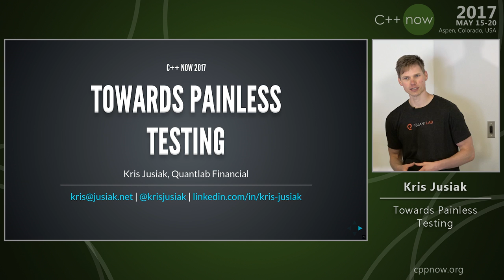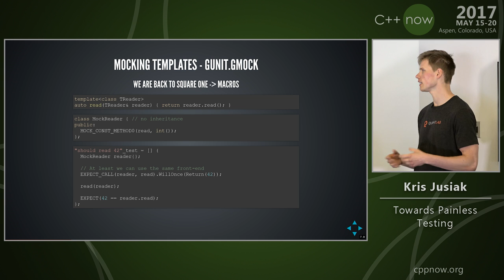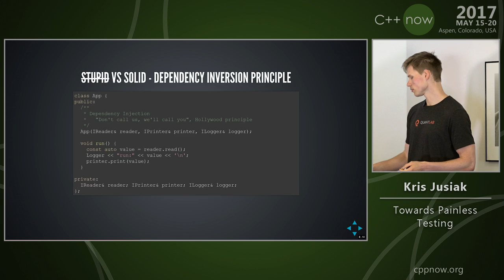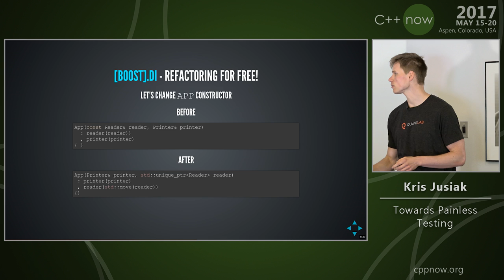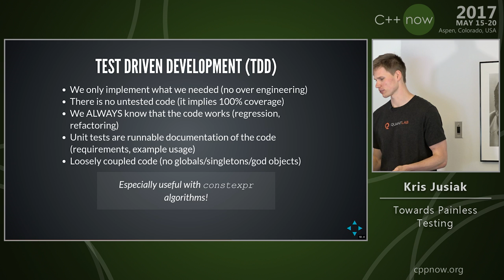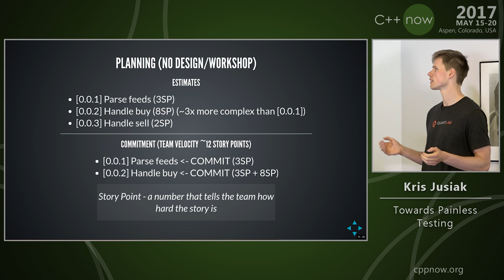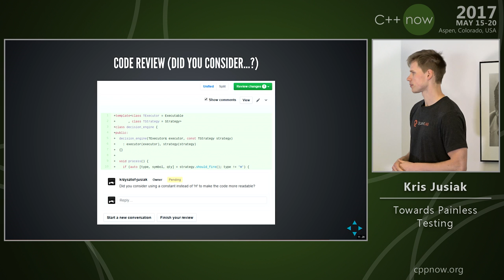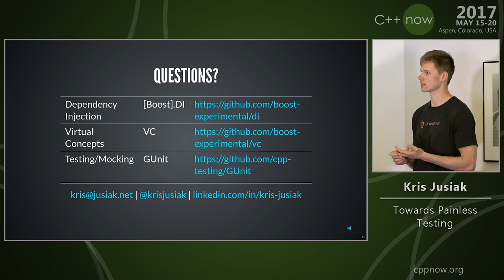C++Now 2017: Kris Jusiak “Towards Painless Testing"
In this tutorial we will be following the teachings of the Beyonce rule - "If you liked it then you should have put a test on it".
We will go above and beyond to make testing as painless as possible with modern C++. If you don't like writing Google Mocks
by hand then this tutorial is for you! As it will be shown how to eliminate this daunting task from your daily routine.
Additionally, it will be presented how to write a C++14 automatic mocks injector to make your testing life easier!
Its final focus will be on increasing your productivity with TDD (Test Driven Development) and BDD (Behavior Driven Development)
and to round it up, a vision of how testing may look like in C++20 and beyond will be discussed.
Kris is a Software Engineer focusing on modern C++ development where performance (including compilation times) and quality matters. He has been crafting modern C++ in telecommunications, games and recently finance industries. Kris is an author of [Boost].DI, [Boost].SML and GUnit libraries.